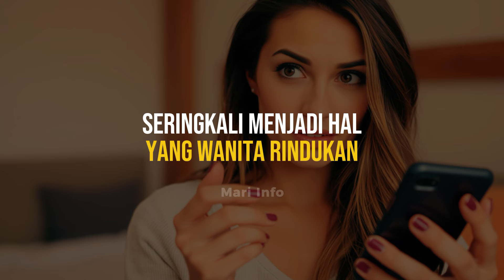5 Tipe Pria yang Sulit Dilupakan Wanita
5 Tipe Pria yang Sulit Dilupakan Wanita

Apakah kita sudah pantas dirindukan lawan jenis? Bukan tanpa alasan jika wanita memilih pasangan yang memiliki hal-hal positif dalam dirinya, maka dari itu jadilah pria keren yang bernilai dan selalu diingat wanita. Pada video kali ini kami akan membahas beberapa tipe pria yang sulit dilupakan wanita. Mari simak video ini sampai selesai. Setiap wanita pasti punya kenangan tentang beberapa pria yang pernah memberikan kesan mendalam dalam hidupnya. Meskipun hubungan telah berakhir, ada beberapa tipe pria yang sulit dilupakan, karena mereka berhasil menyentuh sisi emosional dan psikologis wanita dengan cara yang unik. Berdasarkan teori psikologi, pria yang mampu memenuhi kebutuhan emosional dasar wanita, sering kali meninggalkan jejak yang tak mudah dihapus. Kenangan-kenangan yang terbentuk dari hubungan yang mendalam ini dapat bertahan lama, bahkan ketika wanita telah melanjutkan atau menjalani kehidupan barunya. Penelitian psikologis juga menunjukkan, bahwa keterikatan emosional yang kuat terbentuk dari interaksi yang bermakna. Ini bukan soal penampilan atau gaya hidup, namun sifat dan karakter yang ditunjukkan dalam hubunganlah yang membuat pria selalu diingat wanita. Berikut ini adalah lima tipe pria yang sulit dilupakan wanita, berdasarkan pengalaman dan dinamika psikologis.